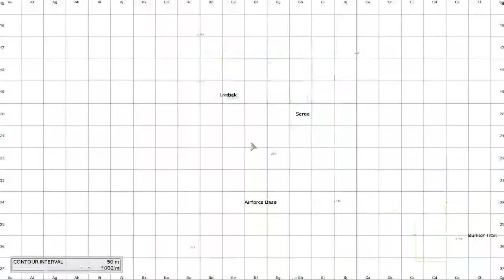🔴 LIVE! ~ DAYZ SOLO PLAY PC VER. / EXPLORING VALNING & OFFICIAL CHERNO SERVERS! ~ EP 53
There are no map markers, daily quests, or scoreboards to help you create your story. There is only Chernarus – 230 square kilometers of post-Soviet country that was struck by an unknown virus, which turned the majority of its population into raging infected.

Your task? To survive the collapse of civilization for as long as you possibly can. Keep in mind that death is permanent in unforgiving Chernarus. All you’ll have when you start over again are the memories of your final mistake.

Meet Others

Up to 60 players are struggling to survive by any means necessary at any given time. Make friends, kill on sight, build a base, or risk being betrayed over a can of tasty beans. Use VOIP to interact with other players however you see fit. Every encounter is meaningful when your life is always on the line. Be wary. Stay alert. Trust no one.

Survive Chernarus

The infected aren’t the only ones you need to worry about – there’s also the wildlife and elements. Evade packs of wolves and frenzied bears, find shelter from the punishing rain, search for light in the darkness of night. You’ll also need to master complex survival mechanics concerning your hunger, thirst, body temperature, and more.

Loot Up

Always make sure your gear is ready. Patch up damaged clothes, craft improvised items, and head out to deceptively dead cities to scavenge for valuable resources. Fix a car and hide it in your secret base under a cover of well-placed traps. Step into contaminated zones if you dare and keep your eyes peeled for precious loot. Don’t forget that you won’t get far without a full hazard suit and gas mask.

Take your Shot

Intense PvP action can break out anywhere at any time, especially in hotspots like abandoned military bases, where heart-pounding firefights are all the rage. Some survivors want your loot, others are simply hunting for sport. Then there are those who are afraid you’ll shoot first. Learn how to fight and know when the time has come to swallow your pride and flee. One bullet can change absolutely everything. Always watch your back.

How long can you survive a post-apocalyptic world? A land overrun with an infected "zombie" population, where you compete with other survivors for limited resources. Will you team up with strangers and stay strong together? Or play as a lone wolf to avoid betrayal? This is DayZ – this is your story.

Xbox Gamertag: Kathy1980